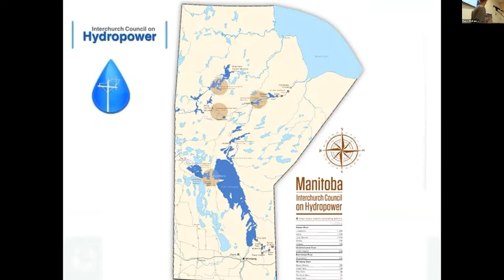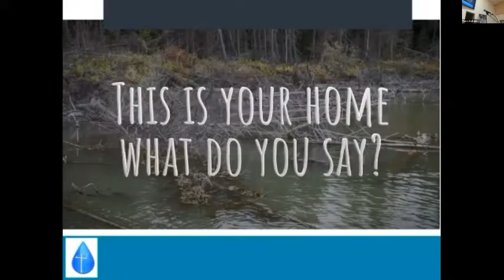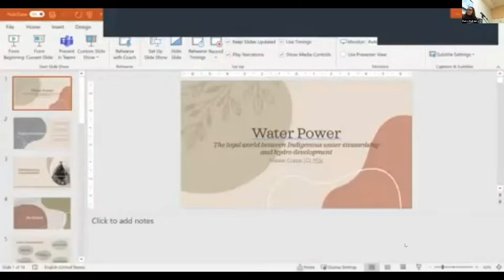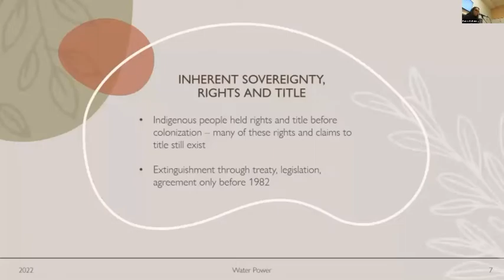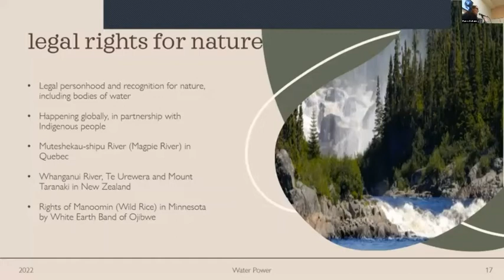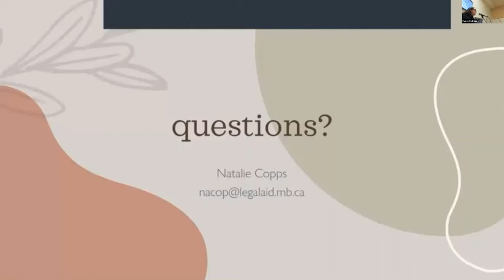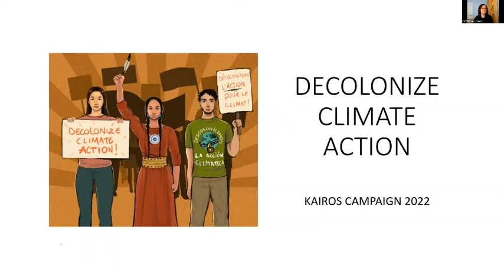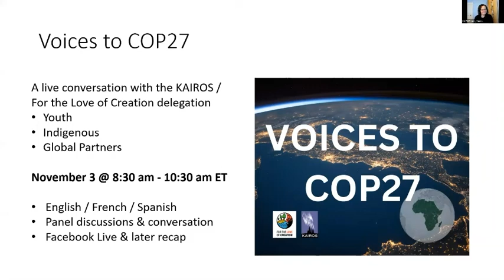KAIROS Manitoba Gathering 2022